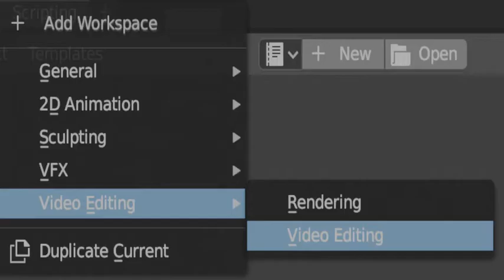blender-vse-aktivieren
Blender: VSE-Workspace aktivieren